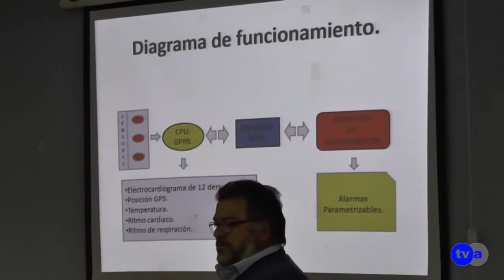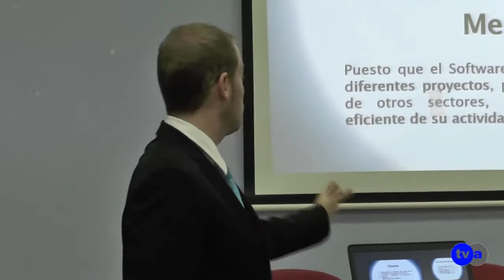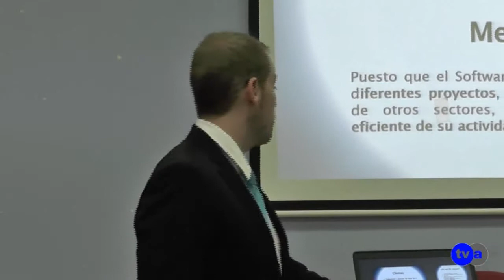AN PROYECTOS ALMENDRALEJO ACELERA 070415